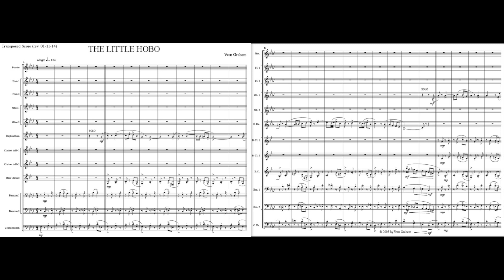03. THE LITTLE HOBO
3rd of 12 Preludes for Symphony Orchestra;
Digital demo with transposed score synchronized to audio.